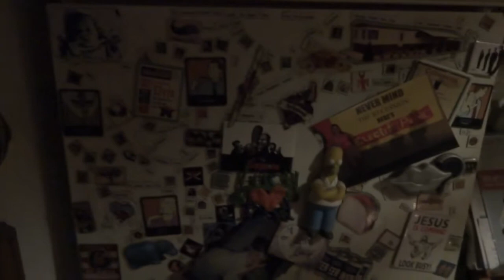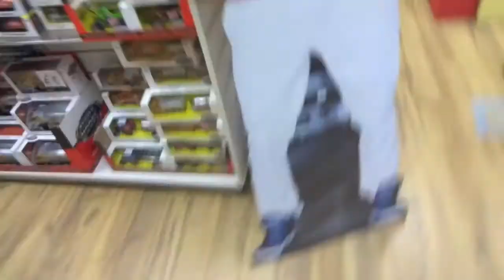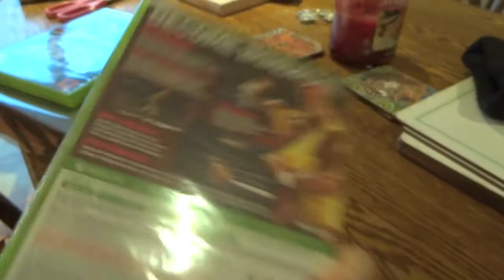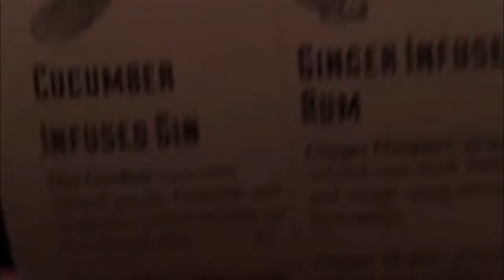VLOGMAS | 17th + 18th | Roisin Thora